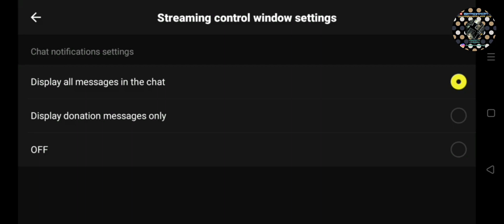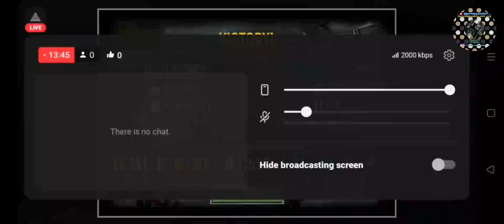2𝙙𝙖𝙮𝙁𝙊𝙉𝙏𝙇𝙄𝙉𝙀-𝘾𝙊𝙈𝙈𝙊𝙉𝘿𝙊/𝘿𝘿𝘼𝙔..𝙇𝙄𝙑𝙀 𝙂𝘼𝙈𝙈𝙄𝙉𝙂 😅😅🕹️🎮🎮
𝙁𝙊𝙉𝙏𝙇𝙄𝙉𝙀-𝘾𝙊𝙈𝙈𝙊𝙉𝘿𝙊/𝘿𝘿𝘼𝙔..𝙇𝙄𝙑𝙀 𝙂𝘼𝙈𝙈𝙄𝙉𝙂 😅😅🕹️🎮🎮

𝙎𝙐𝙋𝙋𝙊𝙍𝙏𝙀𝘿 𝘽𝙔
𝙆.𝘿.𝙎𝙏𝙐𝘿𝙄𝙊

𝙄𝙉𝙎𝙏𝘼 𝙄𝘿
𝙏𝙃𝘼𝙆𝙐𝙍𝙆𝘼𝙍𝘼𝙉𝘿𝙀𝙀𝙋𝙎𝙄𝙉𝙂𝙃

𝙁𝘼𝘾𝙀𝘽𝙊𝙊𝙆 𝙄𝘿
𝙆𝘼𝙍𝘼𝙉𝘿𝙀𝙀𝙋